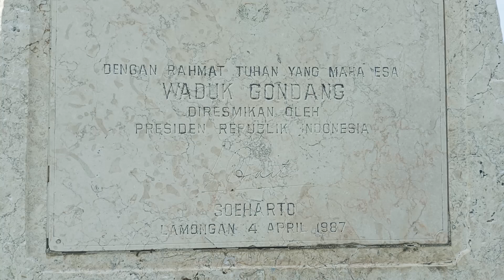Prasasti Presiden Sueharto di Waduk Godang Lamongan